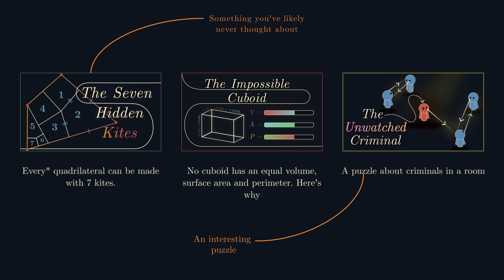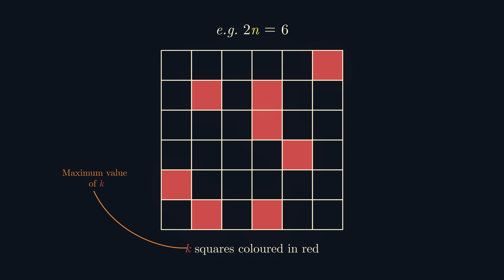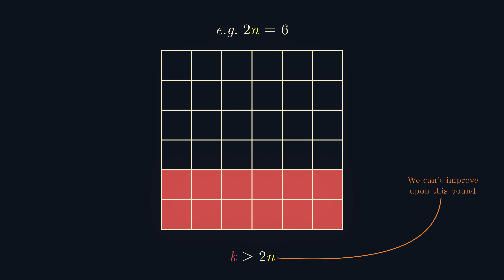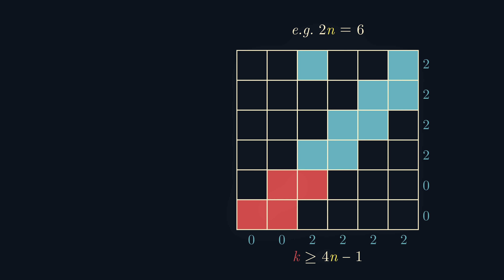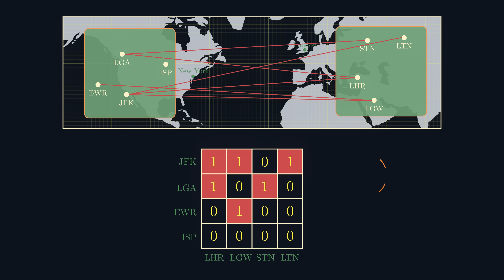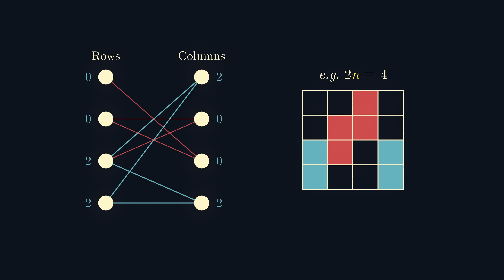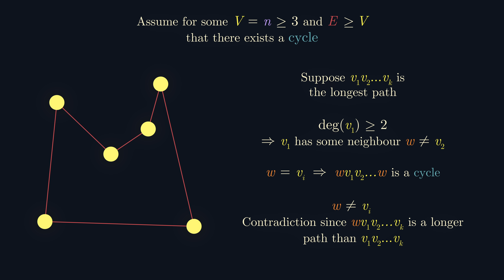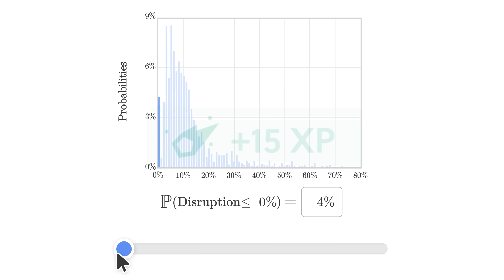A Grid Puzzle with a Surprising Strategy.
Chapters:
0:00 Introduction
0:38 The Problem
1:37 Odette's Winning Strategy
4:43 Evan's Winning Strategy
10:21 Summary
10:44 Conclusion (Sponsored by Brilliant)